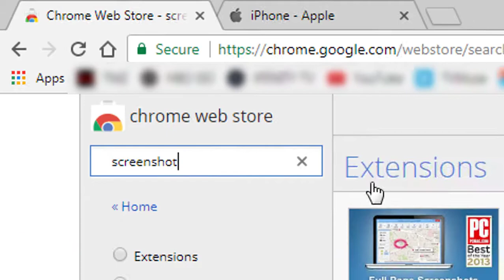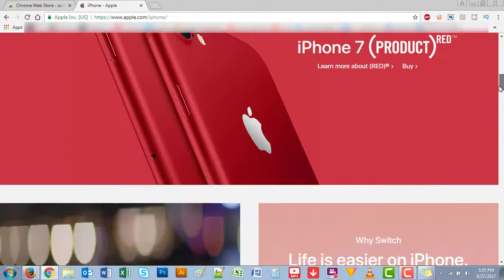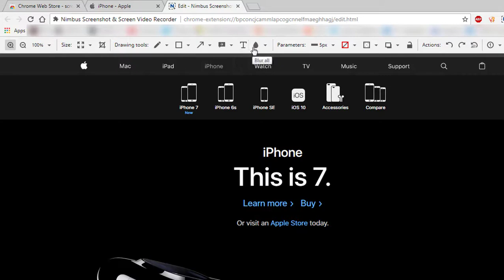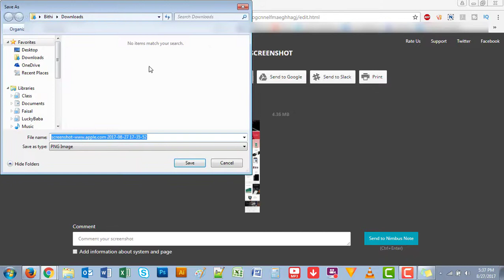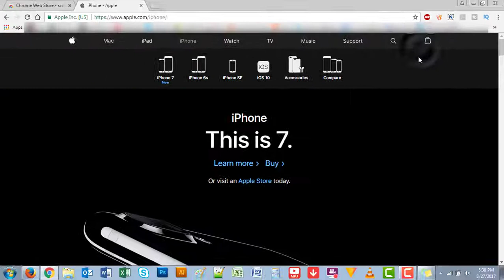How To Take a Full Page Screenshot in Chrome | Nimbus Screenshot & Screen Video Recorder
How to take a screenshot of a whole Web page in Chrome. Use Nimbus Screenshot & Screen Video Recorder to take full page screenshot.